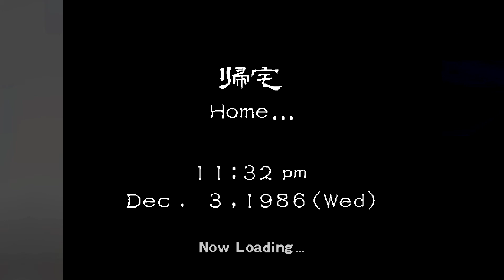Let´s play "Shenmue" (German) Episode 04 "Ryo vs. Seemänner"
Ein neues Let´s Play der beiden, vom Wahnsinn geküssten, vom Let´s play Gott auserwählten, Österreicher Bronco Caligula Dawnbringer und Jay Mc Lightbringer!

Twitter nehmen wir auch noch mit Das Austroplayer Network